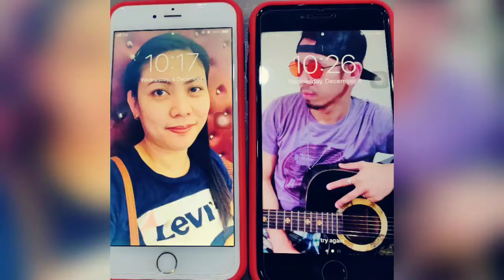Make it with you (Ben&Ben covers)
Theme song ng Team HappyPill 18 ❣️